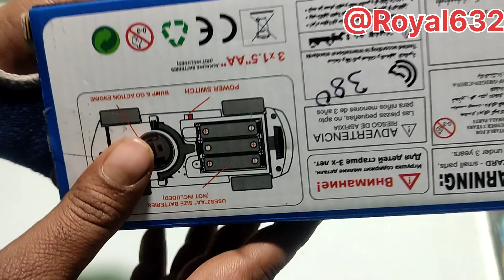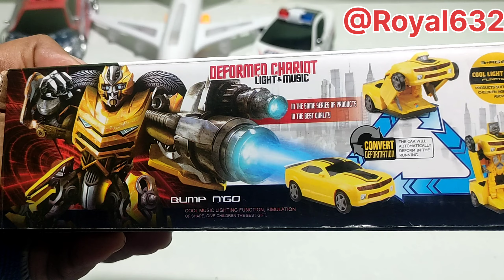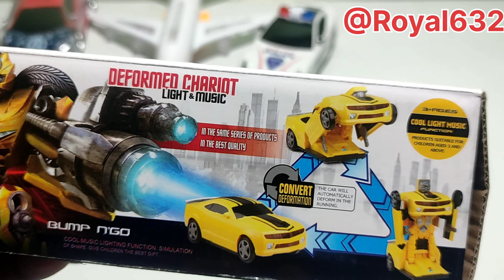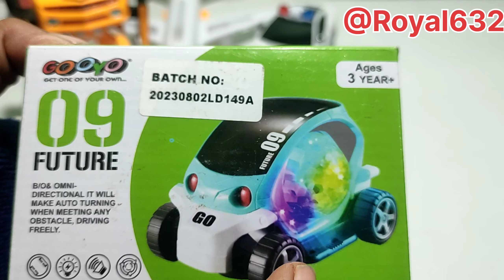police stunt car unboxing and testing/Robot car/Captain America RC car/AiroplaneA380/09 Future car/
dosto aaj ki video captain America Rc car, Robot  car, 09Future car, police stunt car and airoplane toy ki unboxing and testing kiya hai

video bahut jordar hai video ka enjoy le aur hmare channel ko support kre
                                                   Thanks🙏🙏

American toy car captain America
captain America Rimote control  Rc car toy
captain America Rc toy car toy's
robot car unboxing and testing
captain America Rc car unboxing
captain America Civil War
captain America car unboxing and testing
America car 🆚Indian car toys
America concept car toy 2024
super captain America Rc cars
America clarity concept car toys
America crazy concept car Toys
America transparent car toys
police stunt car
police stunt car unboxing
police stunt car unboxing and testing
police stunt car video
360°rotate car
stunt toy car
toy robot car
toy car unboxing
super car
chat pat toy
racing car
Indian toy
dancing car
transparent gear light car
caar toy
car video
youtube shorts
09 future car unboxing and testing
future car unboxing
future car toy
toy car video
future car unboxing video
AsToy
airoplane
airoplane toy
airoplane a, 380
airbus
airlinetoy
airoplane toy unboxing
airoplane crash
airoplane takeof
airoplane flight
airoplane flying
clarity concept toy car unboxing
clarity concept toy car unboxing video
clarity concept toy car unboxing and testing
crazy concept toy car unboxing
jai break concept toy car unboxing
concept car classes
robot car
robot toy car
robot toy car unboxing
robot toy car unboxing and testing
robot toy car video
robot toy car
Rc toys unboxing
rc car unboxing
skola
09Future car video
transparent car unboxing video
car toy unboxing
super car unboxing
toys indian
learning toy video
shorts
youtube shorts
kids learning video
bachcho ki kaar
अमेरिका
जहाज
airoplane speed
airoplane toy unboxing
airoplane toy A380
super toy video
airoplane unboxing video
airoplane toy unboxing and testing
airoplane price
airoplane toy game
air bus unboxing
airoplane fight
airbus stop
airoplane airoplane
crazy concept airoplane
clarity concept air bus
India toy wala